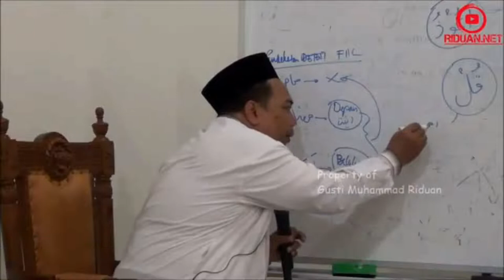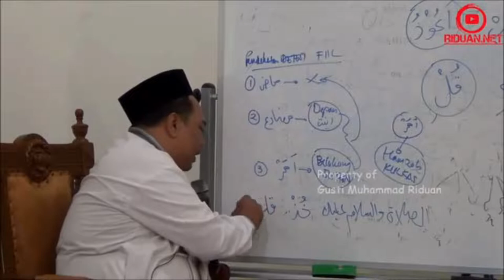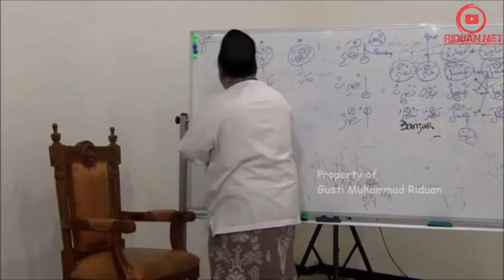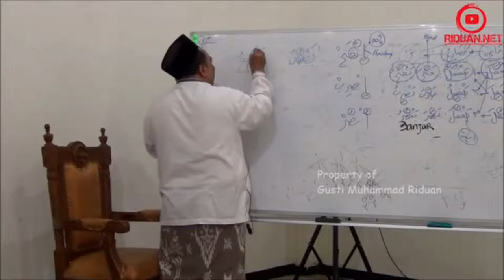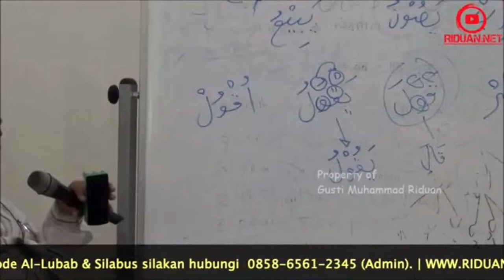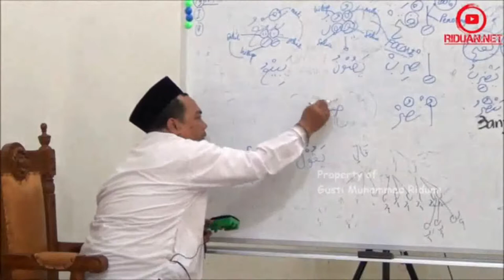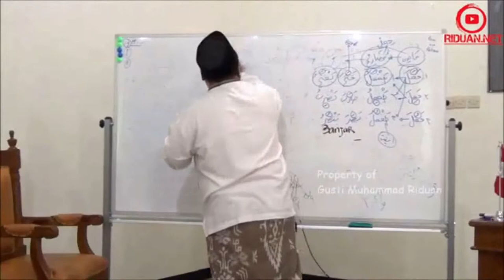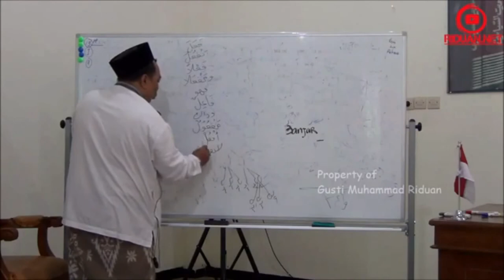AL-LUBAB 06/28 Pendalaman Fi'il (Kata Kerja)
AL-LUBAB 06 Pendalaman Fi'il (Kata Kerja)
Belajar cara cepat membaca kitab kuning menggunakan metode Al-Lubab bersama KH. Ahmad Fakhrudin.

00:10 Pendekatan Fi'il
06:20 Qowaidul i'lal

1. Bagi guru atau pengajar bahasa arab, metode ini sangat bagus untuk diajarkan kepada santri/murid-muridnya.
2. Sangat cocok dipelajari untuk seseorang yang ingin belajar bahasa arab/kitab gundul.
3. Dapat diterapkan di madrasah/pesantren.